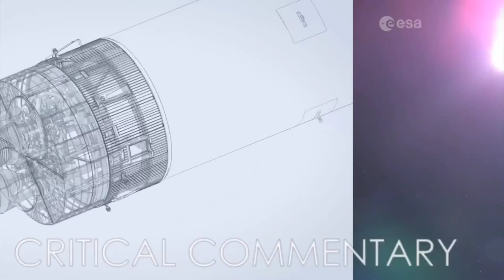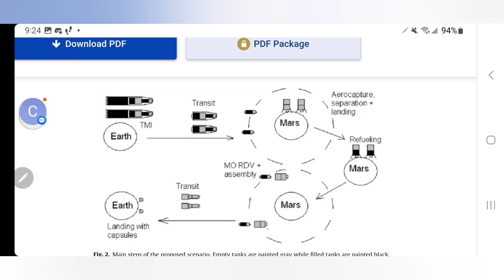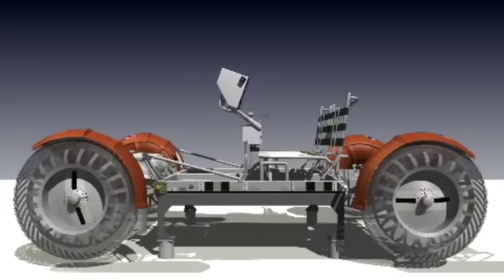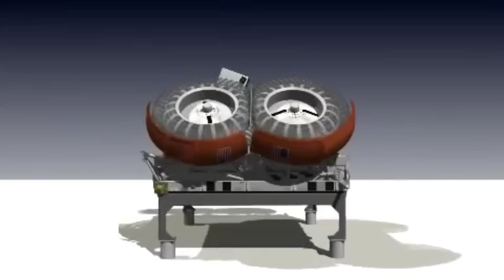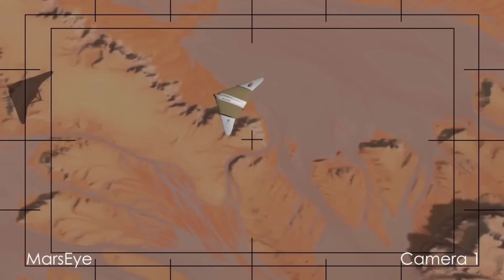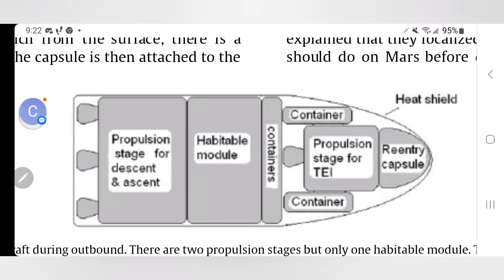A NEW Mars Mission powered by Micro Starship!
My first effort at creating a Mars Mission!!  Combining the Mini-Starship created by Robert Zubrin and Miguel Gurrea with an article written by M Salotti, I came up with a two astronaut scout mission with lots of safety features and minimal expense and infrastructure for NASA and SpaceX.  Check it out!

Original title thumbnail art created by Owen Richards. Enjoy the rest of his amazing work here!

Mars Direct 3!!